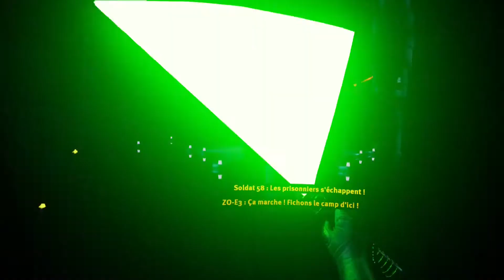STAR WARS EN VR ( je suis copain avec Dark Vador )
Un full gameplay de Vader Immortal Episode 1 en VR sur Oculus